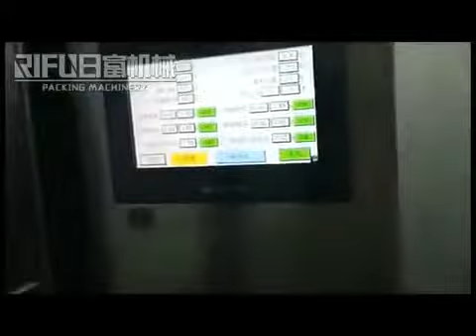syrup filling capping labeling line